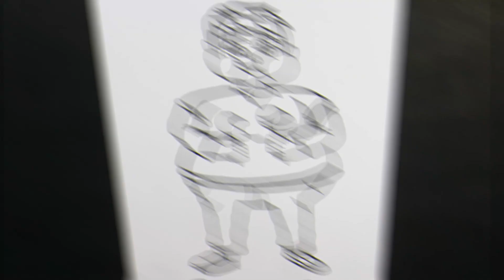Vampirina Characters As Fat Version 😅😅😅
Hallo Everyone!!!
This Videos Just Entertaiment :D
Enjoy For Watching My Videos :D